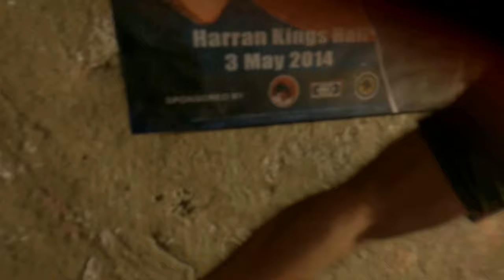Dying Light Silent Gameplay No Commentary Part 1